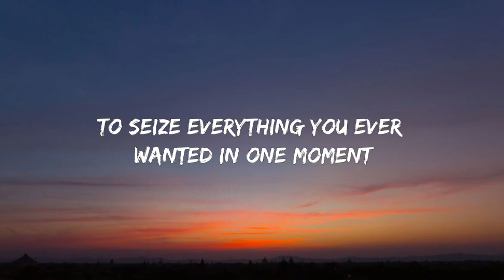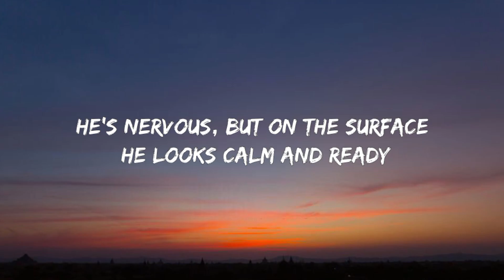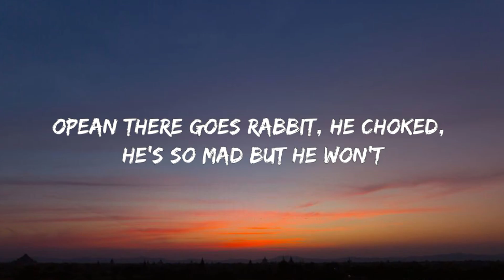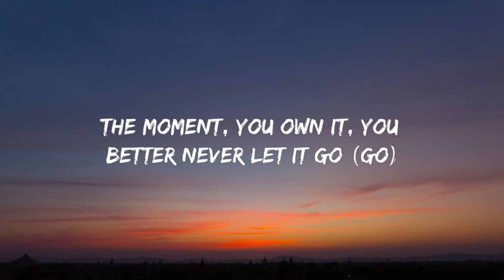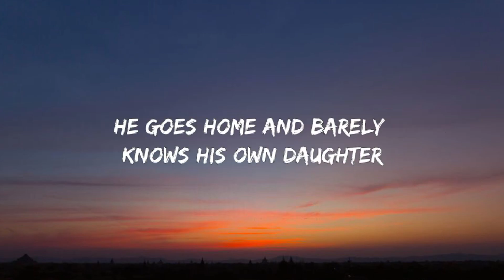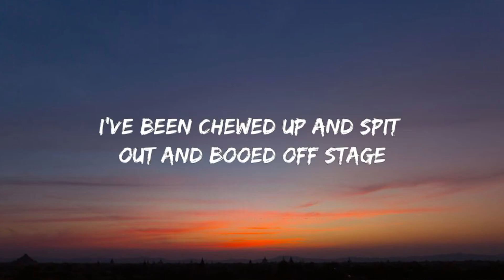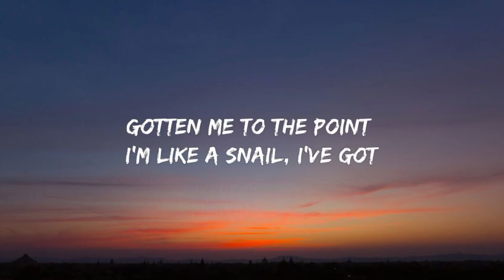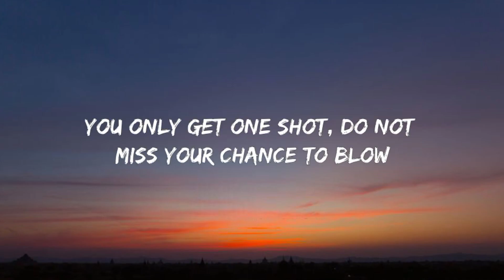Eminem Lose Yourself Lyrics